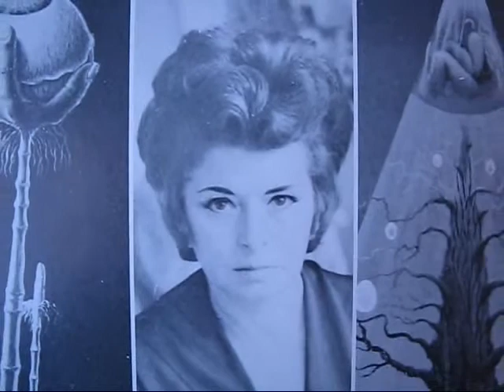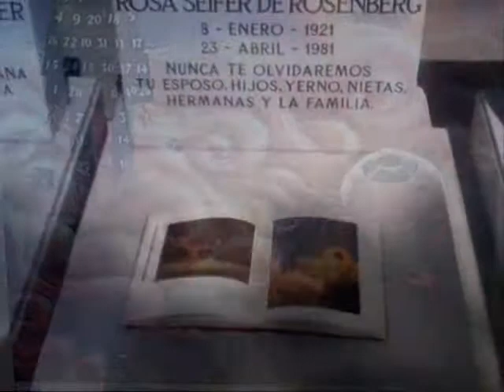Rosa Rosenberg Homenaje 02 Alejandro Jodorowsky texto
Alejandro Jodorowsky México 1976
en 1953 llegue a Paris. Se estaba desintegrando un mundo. De Gaulle subia al poder; Tristan Tzara, creador del Dadaísmo, agonizabamirando pantorrillas en la terraza del Deux Magots: Benjamín Peret solicitaba colectas para sostener su vida de pobre; Aragon engrasaba convertido en el director de un periodico comunista; recogian los cadaveres de los ultimos "existencialistas" reventados por la droga; el gran poeta Jacques Prevert, dipsomano, se tambaleaba por las calles de Saint Germain des Pres; Max Ernst abria exposiciones para aristocratas convertido en "elegante" ; Camus estallaba en pedazos al estrellarse su automovil contra un arbol; Sartre, incapaz de suicidarse, fracasaba con el comuniusmo sovietico y se agarraba de la tabla de salvacion de Mao; Dali se postituia en orgias y vendia su alma al dolar; Magritte casi no podia pintar a causa de u enfermedad; Marcel Duchamp abandonaba el arte de para dedicarse al ajedrez... todo estaba agonizando... Menos Andre Breton. El seguia siendo el mismo, clarividente, orgullosamente surrealista, celebrando cada dia sus reuniones en el cafe "la promesa de venus" el decia: "el surrealismo no ha muerto, lo que esta muriendo es el mundo"  Y efectivamente, en el mundo de la cultura, lo unico que quedaba con calor humano en medio de tanto cadaver era el surralismo. "el surrealismo es algo mas que un arte, es un estado del espiritu, es una manifestacion drel inconciente, es un lenguaje milenario, es la voz del abismo... El surrealismo seguira existiendo aunque desaparezcan todos los libros, aunque una bomba borre la cultura humana, en la pared de una caverna, uno de nuestros descendientes, en estado de barbarie post-atomica, tomara un tizón y hara un dibujo surrealista..." Muchas tardes hable con ese gran Papa digno que fue Breton y, ahora, al ver la pintura de ROSA ROSENBERG, vuelvo a pensar en el y en su palabras. Rosa es una pintora genuinamente surrealista, no porque quiera serlo, sino porque el surrealismo se expresa a traves de ella. Es brutal como toda verdad, impactante como todo lo autentico, provoca un estado de crisis como todos los productos que vienen directamente del inconsciente..."